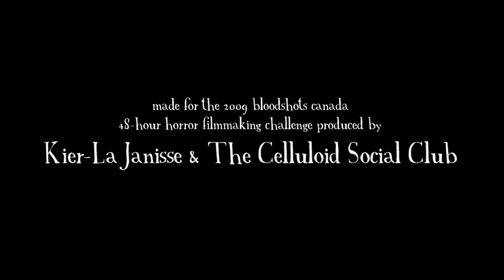"bad GirLs" - 2009 Bloodshots 48 Hour Fast Film Entry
CLICK VIEW IN HD. GRAPHIC CONTENT.

written and directed by jen and sylvia soska (dead hooker in a trunk) "bad GirLs" is a 7 minute ensemble short film for the 2009 Bloodshots 48 hour fast film making competition.

produced by jen & sylvia soska
key make up by kyla rose tremblay
assistant make up by amelia smart
executive produced by navid soofi and agnes & marius soska

starring: brenda anderson, alex coulombe, john j gulayets, paula lindberg, kevin james maher, jen soska & sylvia soska